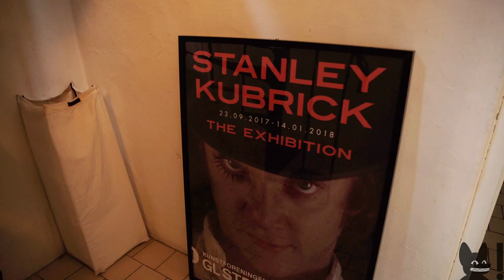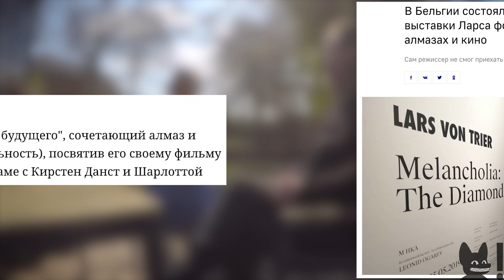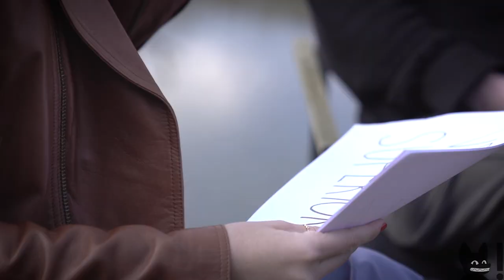Lars von Trier about Russia and cinematography